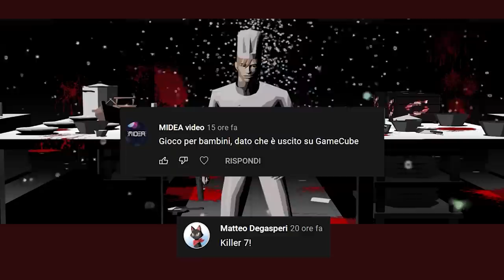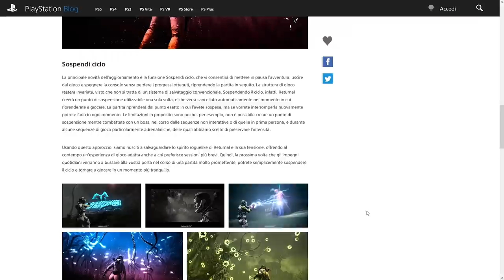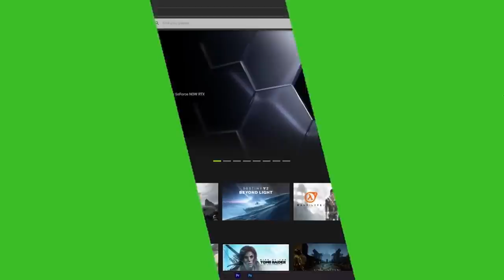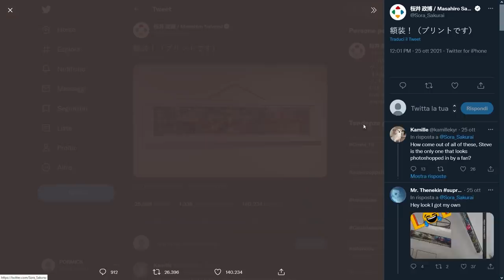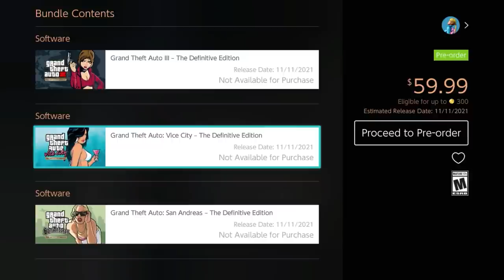PROBLEMI GRAVI PER L'EMULAZIONE NINTENDO64 SU SWITCH | DOWNLOAD OBBLIGATORIO PER GTA?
Oggi parleremo del lancio disastroso del Nintendo 64 su Switch. Il pacchetto aggiuntivo del NSO non ha debuttato nel migliore dei modi: sono tantissime le segnalazioni di utenti che riportano di problemi nell'emulazione. Tra frame rate ballerini, problemi con i layout dei comandi, bug audio, effetti grafici mancanti e input lag, è veramente così disastrosa la situazione Nintendo 64 su Switch?
La cover art della versione fisica della GTA Trilogy The definitive edition sembra confermare la necessità di un download obbligatorio su Nintendo Switch. Cosa sarà presente sulla cartuccia e cosa invece andrà scaricato dai server dell'eshop?
E per “chiudere” abbiamo svelato anche l'ultimo mistero riguardante il controller del Nintendo64... che fine ha fatto quel buco? Vi aspetto nei commenti!

00:00 Intro e quiz
01:35 Returnal 2.0, sarà possibile interrompere la propria partita
02:34 Sony blocca lo streaming di Geforce Now su Xbox
03:03 Niantic, dopo Pokémon Go arriva Pikmin Bloom
03:29 Masahiro Sakurai e il poster celebrativo di Smash
03:54 Il lancio DISASTROSO del Nintendo64 su NSO
07:20 GTA Trilogy: versione fisica con Download su Nintendo Switch?
09:05 Risolto il mistero del controller del N64
09:54 Outro e Patreon